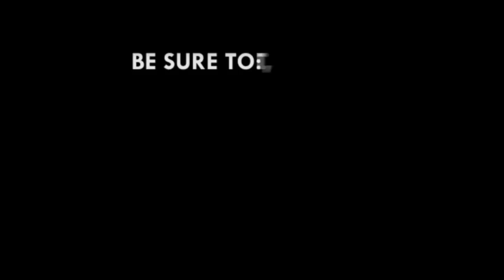'Confusion' at NPP HQ; Ellembelle constituency executives embark on demo to demand register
Some polling station and electoral area executives of the NPP in the Ellembelle constituency stormed the party's head office at Adabraka in Accra to demand a proper voters register in the constituency